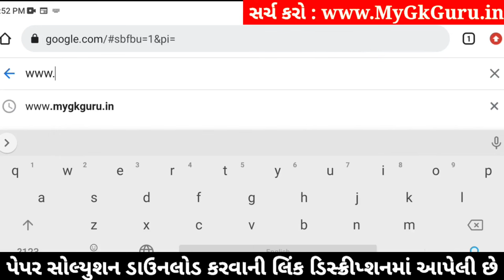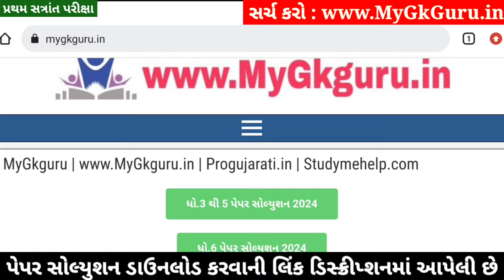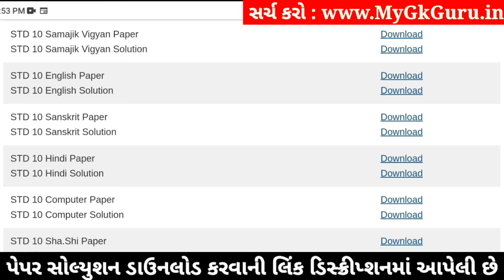STD 10 Sanskrit Paper Solution 2024 80 Marks, Dhoran 10 Sanskrit Paper Solution 2024 80 Marks